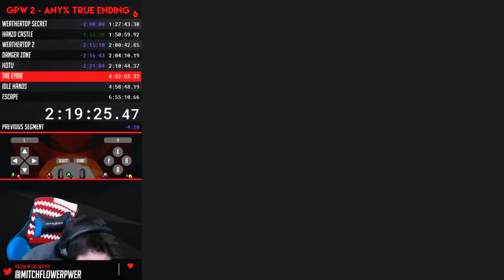Grand Poo World 2 Former Personal Best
Grand Poo World 2 is a Super Mario World hack created by Barbarian.